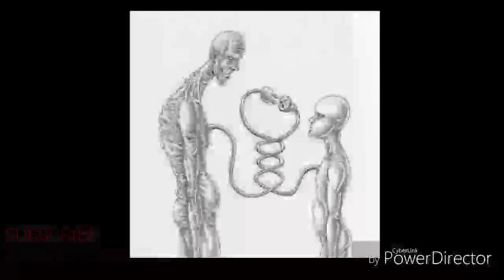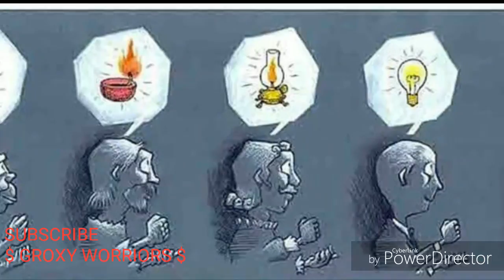Contradiction of life